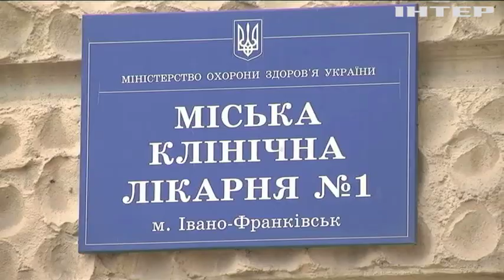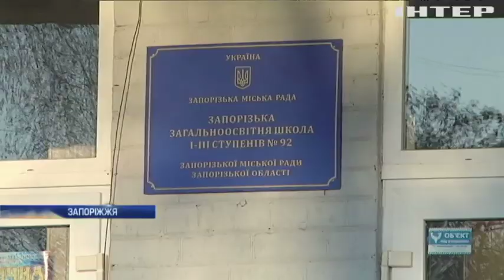Новости 8:00, выпуск за 15 ноября 2019 года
Головні події на цю годину:
Оприлюднені нові докази причетності Росії до збиття "Боїнгу" MH-17;
На Прикарпатті через два тижні після наркозу вийшов з коми пацієнт;
На Запоріжжі вчитель "виховує" учнів стусанами;
Мер Тбілісі "привітав" мітингарів непристойним жестом;
У Нью-Делі під час смогу школярів зігнали на марафон;
Sotheby's та Christie's виставили на продаж рідкісні картини